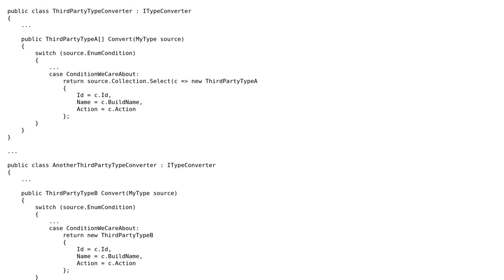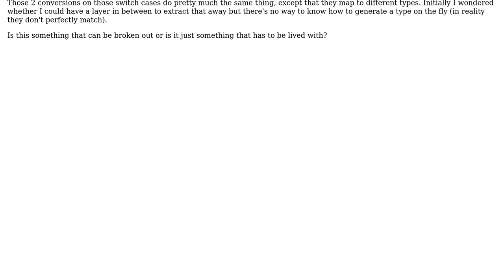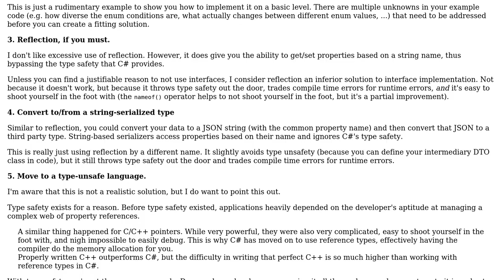Software Engineering: Adapting third party conversions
With thanks & praise to God, and with thanks to the many people who have made this project possible! You are responsible for your own actions.